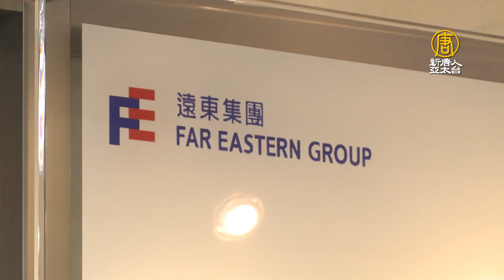亞東科大校慶揭牌 沈榮津：有助國家科技發展動能